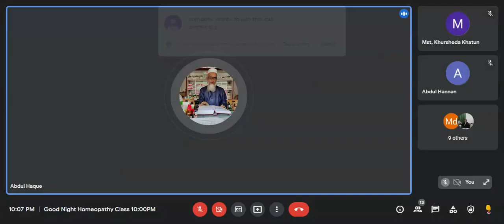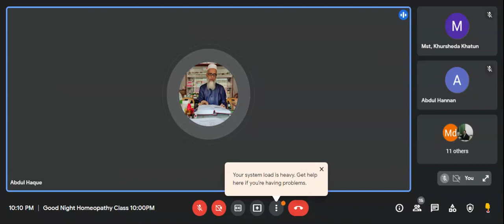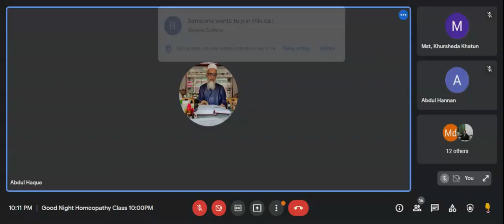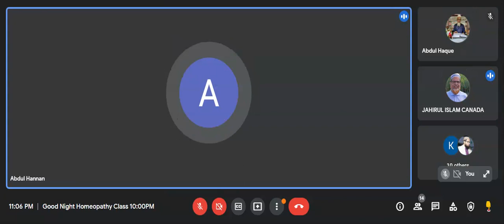371) Carduus Marianus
Dr. Md ABDUL HAQUE